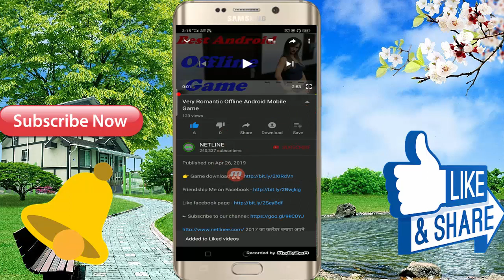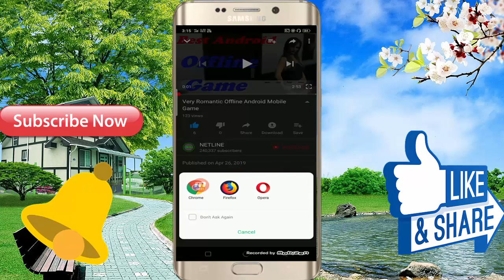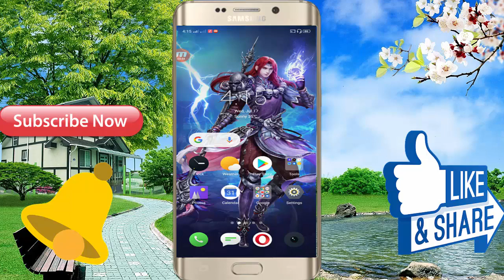This Game will Never Be Heard About //Offline Android Mobile Game 2019